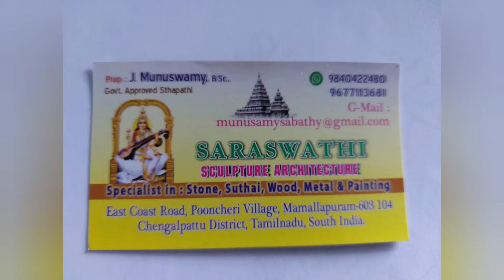Mahabalipuram stone Sculpture vlog | Sirpa kalai koodam | Poonjeri ECR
This video is al about Mahabalipuram stone Sculpture vlog. Poonjeri is a village near ECR Mahabalipuram an historical place near Chennai.
Sculpture artwork in mahabalipuram is a famous and familiar work for most of the people.

Sirpa kalai koodam
Statue dolls and idols